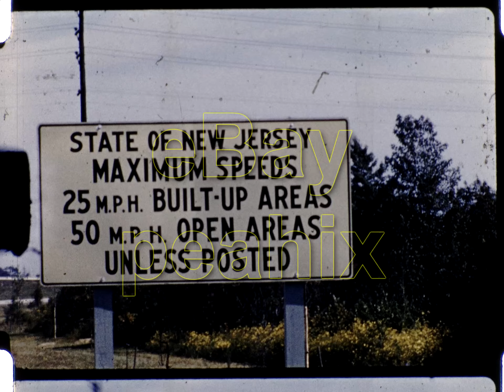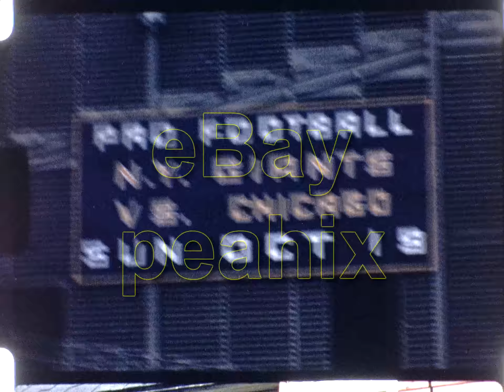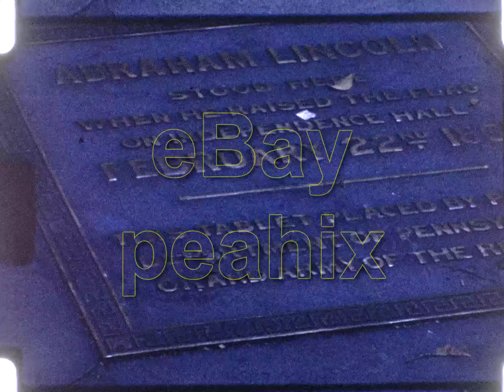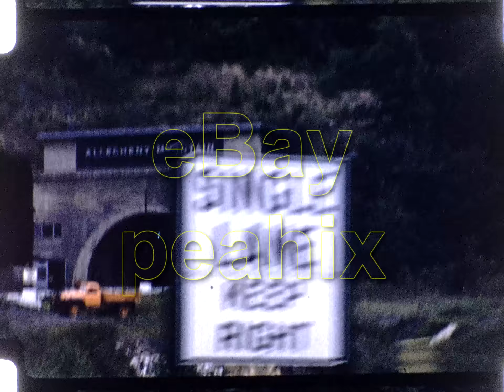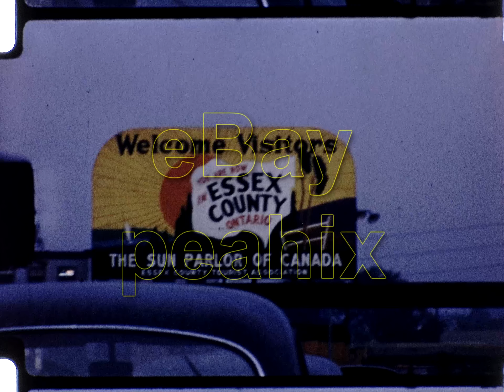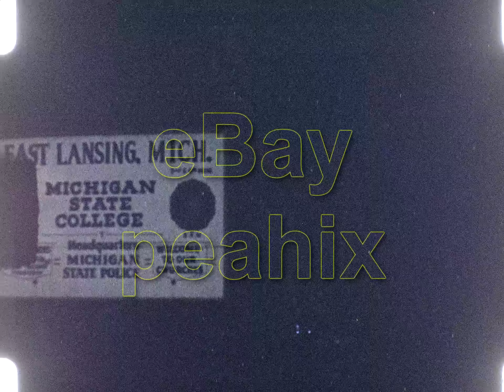Vintage 1950s 16mm Film Home Movie - NEW YORK TIMES SQUARE, CONEY ISLAND, etc